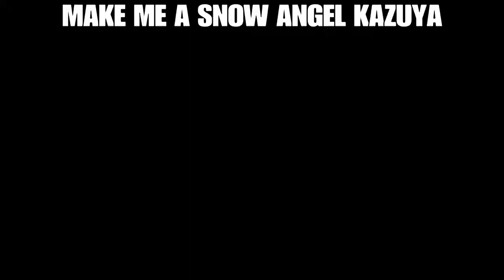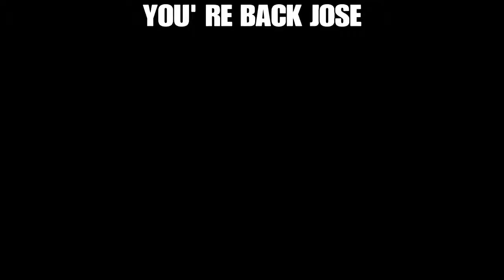Steve Fox Gameplay